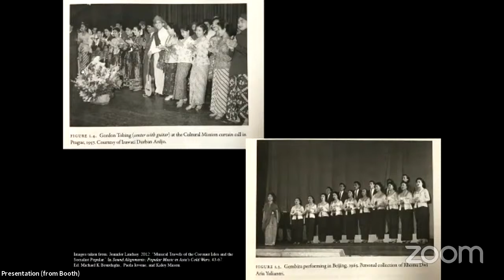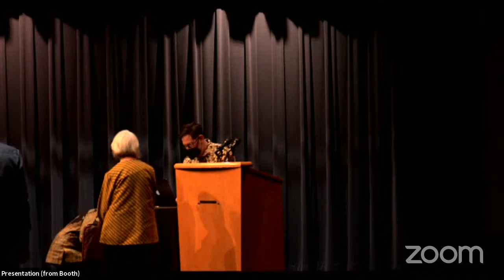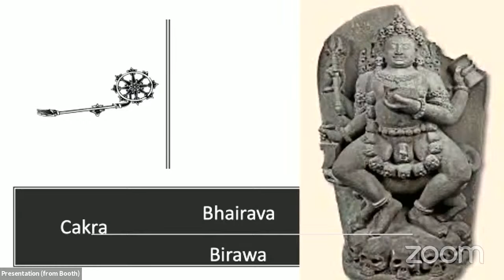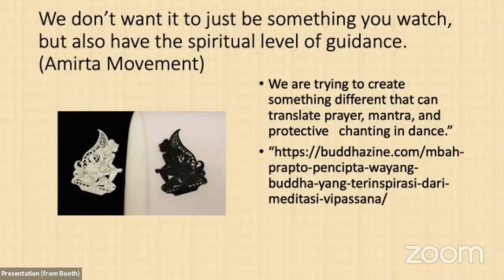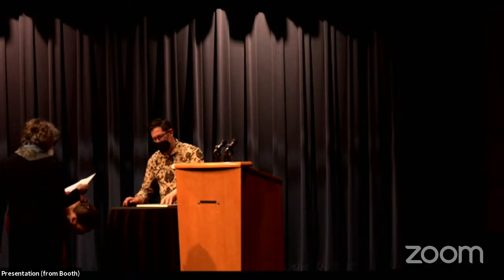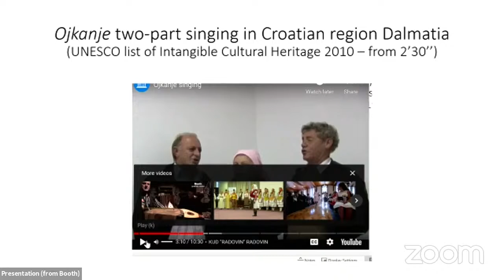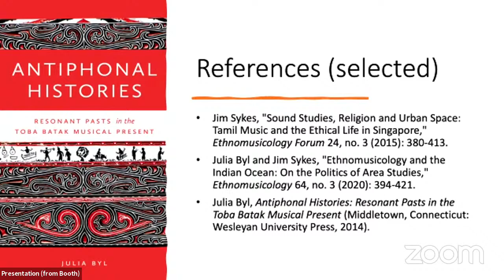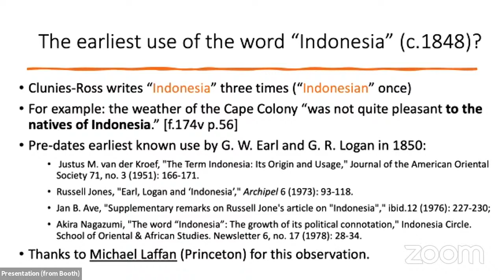"Rethinking the History of Indonesian Music"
a Conference made possible by the Luce Foundation

Scholar Participants—
Henry Spiller (UC Davis)
Anna Maria Busse Berger (Professor of Music, emeritus, UC Davis)
Dustin Wiebe (Winnipeg)
Sumarsam (Wesleyan University)
Kathy Foley (UC Santa Cruz)
Julia Byl (Edmonton)
I Wayan Dibia (Bali, Indonesia)
David Irving (Barcelona, Spain)
Barbara Titus (Associate Professor of Cultural Musicology, University of Amsterdam)

The Henry Luce Foundation seeks to enrich public discourse by promoting innovative scholarship, cultivating new leaders, and fostering international understanding.